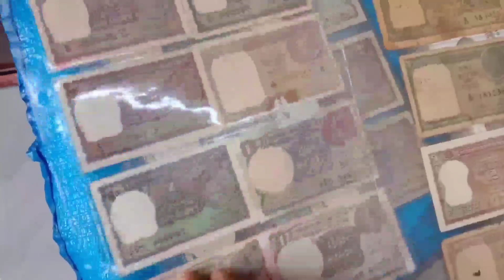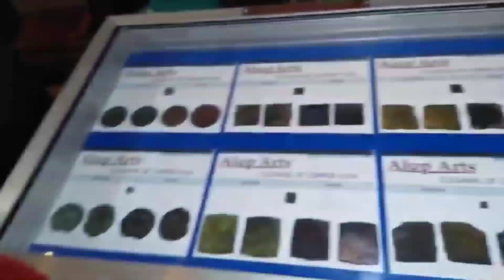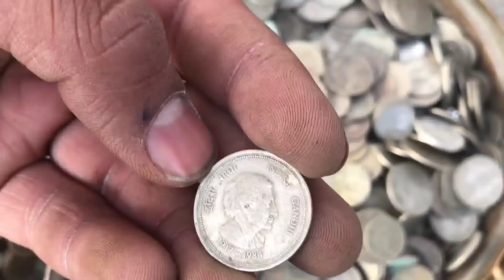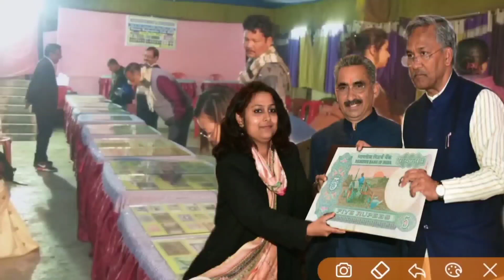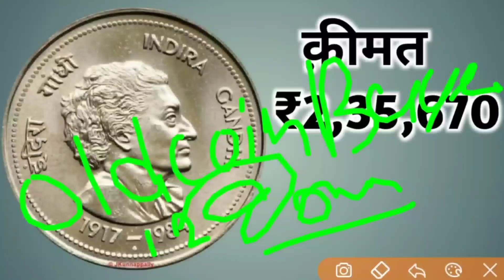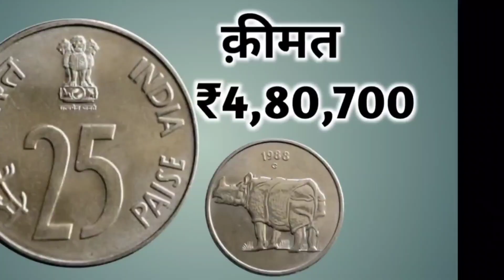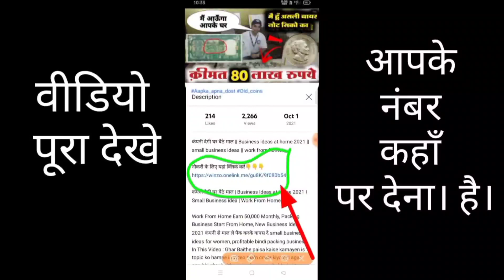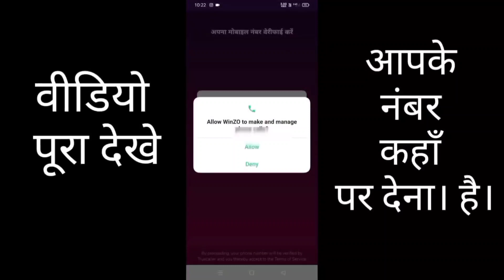sell old coin Real price and real Bayur contact Number with proof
सबसे_कीमती_सिक्का

Old coin to Direct Bayer ! के पास जितने भी पुराने नोट और सिक्के हैं तुरंत भेजो यहां ||ef

sell_old_coin_and_note_Guaranteed from home on many online websites and other trusted ways Indian rare currencies real value and original buyer's information OldCurrencyMusiumAndExhibitions full details and address rare coins and note buyers contact number and address अपने पुराने नोट और सिक्के चाहे किसी भी समय काल से जुड़े हो या किसी भी कंडीशन में हो बहुत ही बड़ी क़ीमत पर विश्व भर के विभिन्न संग्रहालय में, प्रदर्शनी में, मेलों में या लोकल खरीददार को भी बेच सकते है आपके पास पड़े नोट और सिक्कों की सही कीमत जान लेना आपके लिए बहूत ही जरूरी है इसलिए हमारे वीडियो में आपको विभिन्न कंपनियों, वेबसाइटों या संग्रहालयों द्वारा दी जाने वाली कीमतों के बारे में बात की जाती है। हमारे द्वारा दिखाई गई कीमत में फर्क भी आ सकता है लेकिन नोट और सिक्कों को बिकवाने के लिए किसी भी तरह का कोई पंजीकरण शुल्क नहीं लगता है इसलिए कोई भी अगर आपसे पंजीकरण शुल्क की मांग करता है तो आप उसके खिलाफ कानूनी शिकायत कर सकते है Disclaimer:- we don't buy or sell any type of Currency. our channel is not responsible if you facing any Froud. be careful, expert guruji, real coin and note buyers, real currency buyers, आपके पास जितने भी प्राचीन काल से जुड़े सिक्के या नोट है तुरंत बेचो, History of indian currency notes, Currency, Rare Collection, old coin, sell old coin, coin trader, coin collector, old coin value, old coin buyer contact number, old coin market, old coin buyer, old coin for sell contact number, old note buyer, old currency buyer number, old currency value of India, old currency note value, sale_old_coin_note how to sele old coin in India, sale old coin online, coin_exhibition drindian Newsफटाफट currency_world coinexhibition2021 in India, sell Vaishno Devi Coin, sale tractor note, viral video youtube shorts, old currency real buyer, exhibition contact number, sell old money, Indian old money, earn online money sale old coins in highest price many exhibition coin museums and old coin buyers you can get highest price and sell easily from home. if you have any type of old coins or rare notes then you can sell it easily in just 5 minutes from your phone. sale old coins, sell Vaishno Devi coins, Indian rare currencies value, Indian currency buyers, old coin buyers, old note buyers, rare currency buyers, old note and old coins buyer contact number and address, full detail of currency buyers, original buyers of old coins, Indian rare currency buyers, how to sale old coins, how to contact coin buyers, where we can sell old coins, sale 5 rupees tractor note, sale 786 serial numbers note, highest valuable Indian currencies, sale unique serial number notes, get coin buyers number,

10 का पुराना नोट की कीमत
20 का पुराना नोट की कीमत
50 का पुराना नोट की कीमत
100 का पुराना नोट की कीमत
500 का पुराना नोट की कीमत

1 rupees old coin price today
2 rupees old coin price today
5 rupees old coin price today
10 rupees old coin price today
20 rupees old coin price today